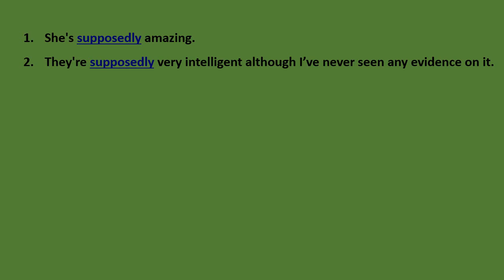10 Sentences with 'SUPPOSEDLY'